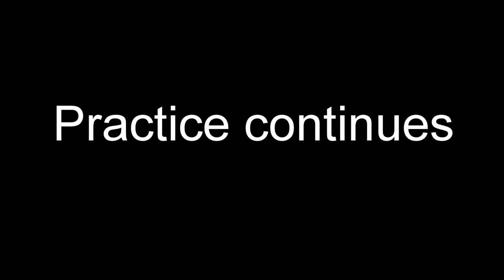Aikido - Change infinitely with soft body control (Irimi Nage) Shirakawa Ryuji shihan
The name of the cover photo technique is 『Ura Ganseki Otoshi』

Shirakawa Ryuji Shihan - aikikai 6th dan, Aikido Techniques